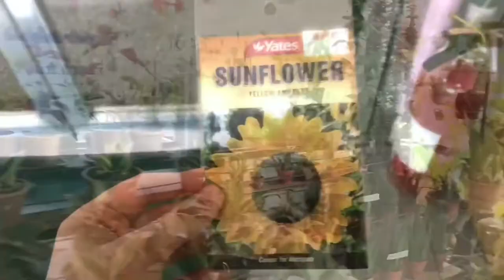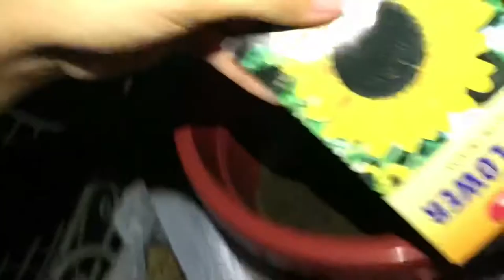VLOG #1 : INTRODUCTION TO PLANTING A LIFE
So hello guys! So for my first vlog it will be an introduction of my project entitled : “Planting A Life.” The seed that I planned to plant for this semester is a sunflower 🌻🖤. I chose the sunflower plant because I know to myself that I bloom and shine like it. Just like a sunflower, I give color to the people around me through communicating and just be myself.

Ingredients :
- 4 pieces of sunflower seeds
- Flower pot
- Soil
- Fertilizers (leaves)
- Water
Procedures :
1. I placed the flower pot on the table, then I started to put the fertilizers and soil, alternately.
2. When I was half way there, I put the 4 pieces of sunflower seeds. There is a distance between the seeds so that there is a space for them to grow.
3. After putting the sunflower seeds, I covered them with more soil. I didn’t fill the flower pot with soil just around 6 cm above the seeds.
4. I transferred the flower pot to a place that is perfect for sunlight then I slowly poured the water onto it. I poured the estimated the amount of water needed.
5. Lastly, I left the flower pot on that placed and wait for the plant’s progress.